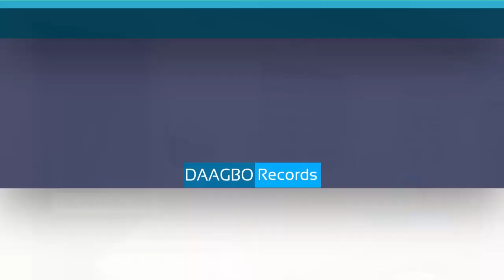[CHRONIK DU RIRE] Facebook avec Dah AYATO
ChroniK du Rire est un groupe de comédiens béninois  voués à la tâche pour vous apporter quotidiennement la joie dans votre vie